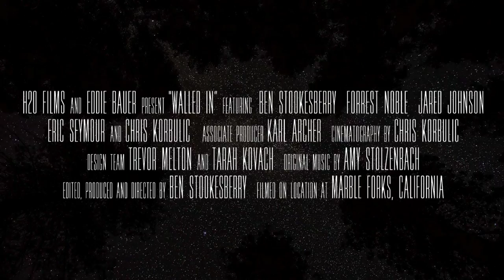Walled In: Film Trailer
From the makers of the award-winning film, Kadoma, comes another adventure that takes you to a place where no one has gone before.

Eddie Bauer adventure kayakers Ben Stookesberry and Chris Korbulic have run some isolated and burly rivers in their day. But the first sucessful run of the Marble Fork of the Kaweah in Sequoia National Park was another level of commitment entirely. The mission involved an eight-day portage and vertical epic of establishing a sporty big-wall traverse with the assistance of Yosemite-based climbers Forrest Noble and Jared Johnson then a five-hour descent into a never-before-run, two-thousand-foot deep canyon
with no potential for escape.

Located in Stookesberry's backyard of the Sierra Nevada Mountains, the Kaweah River flows from greater than 12,000 feet of elevation to near sea level in less than 30 miles.  The steep gradient combined with snowpacks that average 30 feet deep, and melt quickly in hot California sun, has carved canyons into 100-million-year-old bedrock that creates an ideal scenario for whitewater kayaking. But the most challenging aspect of slaying the Marble Fork portion of this river was exhibiting the patience to hit it at exactly the right flow—a once-a-decade occurrence—that allowed them to tick off the Impossible Gorge section that was long considered un-runnable by the kayak world.

'Walled In' will be premiering at MountainFilm in Telluride and be appearing at other independent film festivals in 2013.